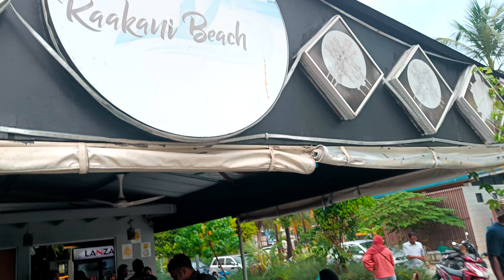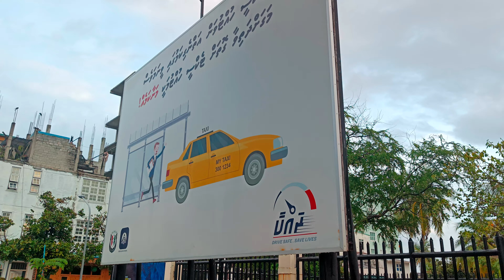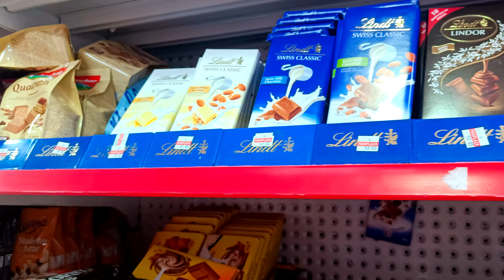December 30, 2022